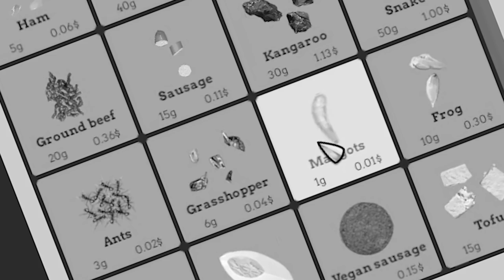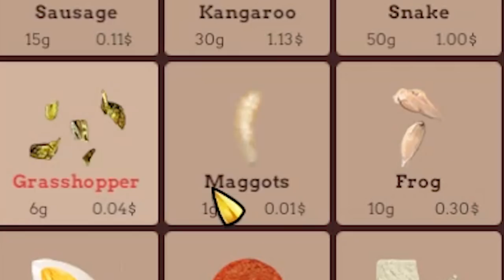TAKING OVER THE WORLD WITH THE GREATEST PIZZA BUSINESS CHAIN! - Pizza Connection 3 Gameplay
Typically it's our grandfather that fails at life, and thus we must regain the greatness of the family business, whatever it is at the time.  Well, this time it's our granduncle, and the business is his once legendary pizza chain!  With everything having been taken from him through ill gotten means, we need to start from his tiny pizza truck before owning our own business.  Then we REALLY start opening up the various chains and the money starts rolling in!

Pizza Connection 3 on Steam!

ABOUT: Pizza Connection 3

Mamma mia... Long awaited by fans around the world, the new installment of the cult series "Pizza Connection" returns to the PC with even more flavour and extra cheese.
Make 'em a pizza they can't refuse!
In addition to the series’ tried and true basic ingredients, economic simulation Pizza Connection 3 offers a number of hot new toppings! Work your way through a challenging campaign to rise from a simple pizza baker in the streets of Rome to the owner of the world's most successful pizza chain! Use the famous Pizza Creator to design your own signature pizzas.

Show your competitors the way to sell pizzas and create a unique taste experience for your customers each time they visit one of your restaurants. Whether you do so by means of target group oriented advertising and great pizzas in stylish restaurants or by dancing along the crust of legality through the occasional use of sabotage and violence is entirely up to you.
It's time to once again enrich the world with tasty pizzas and redefine good taste.

- No one's invented your favourite pizza yet? Vegan, straight vegetarian or meat with added meat? Create your own pizzas using the legendary Pizza Creator and over 75 different ingredients!

- The 12 mission single player campaign lets you rise step-by-step from a simple pizza baker in Rome to the world's greatest pizza mogul.

- From Sydney to Berlin to Washington DC: Conquer the world's greatest metropolises with your own pizza chain and discover their unique tastes!

- Customize your restaurants the way you want: Floorplan, furniture, personnel, interior decorating. There is a little interior decorator in every pizza baker.

- Use market analyses and sophisticated marketing strategies to reach your customers with targeted advertising.

- Get rid of your competitors by using particularly spicy ingredients such as sabotage and bribery.

- The free game mode offers an alternative to the campaign rich in its diversity. You yourself can determine a wide range of parameters such as startup capital, number of residents, competitors and much more, allowing you to create your own challenges.